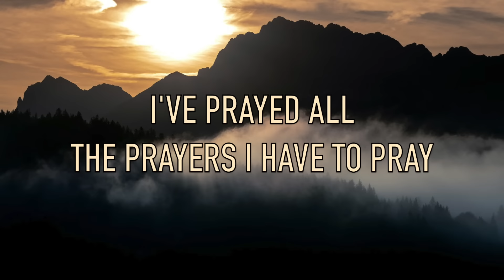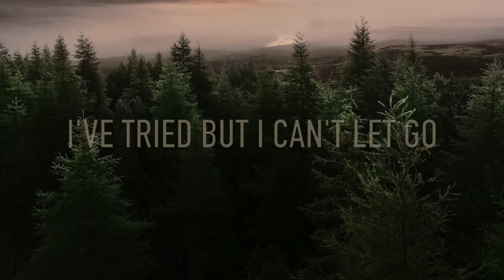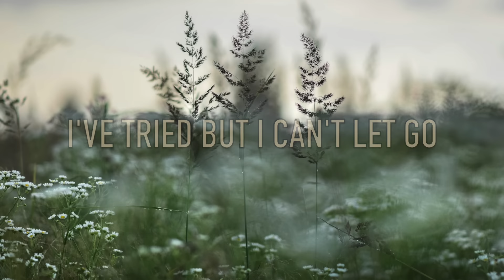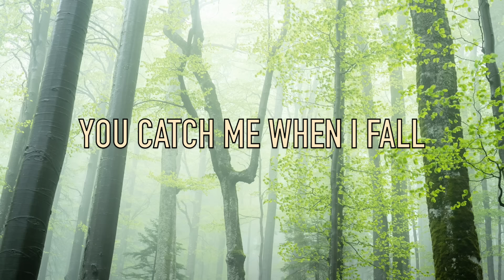When I Fall - Katy Nichole - Lyric Video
Video with lyrics for the song "When I Fall" by Katy Nichole.

Follow Katy Nichole:
  / katynicholemusic
  / katynichole_
  / katynicholemusic

Lyrics:
Lord I can’t find you right now
And everything is crashing down
I’m losing faith and falling into my doubts

How long will I have to fight
Just for me to stay alive
I know you’re there God please just meet me here tonight

My God I’m tired of trying to be okay
I’ve prayed all the prayers I have to pray
Please don’t leave me lonely
My God I need you to hold me

My God I’m losing all the hope I got

There’s hardly air in my lungs
With all the damage that’s been done
Lord please sustain me now, I know you are enough

Lord please help me now
My soul is crying out